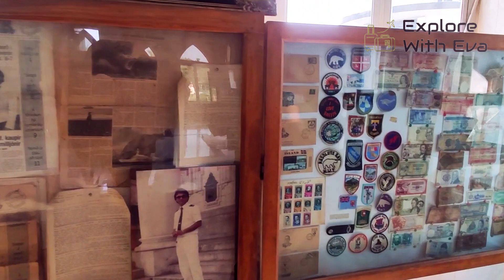গরিবের তাজমহল - চন্দ্রমহল ইকোপার্ক , বাগেরহাট (Chandra mahal Eco park) | Explore with Eva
গরিবের তাজমহল - চন্দ্রমহল ইকোপার্ক , বাগেরহাট
(Chandra mahal Eco park, Bagherhat)